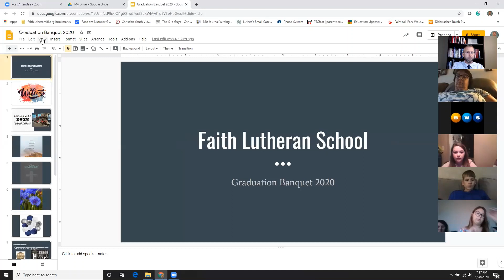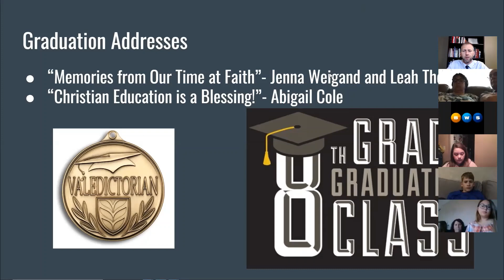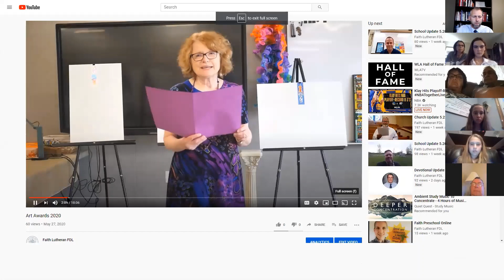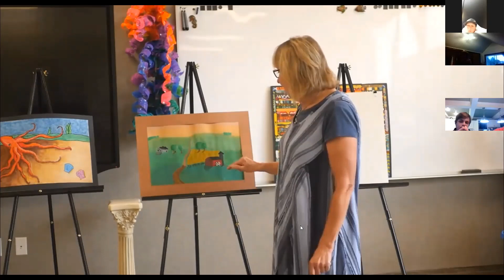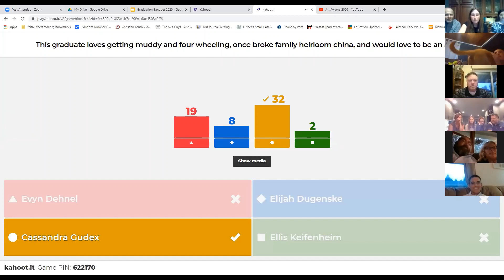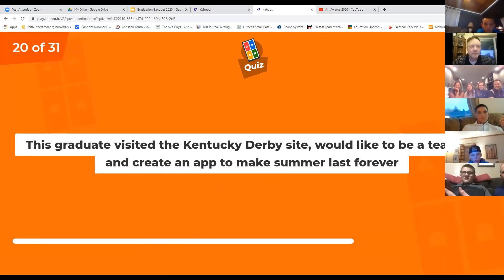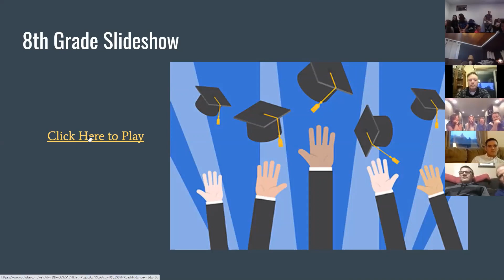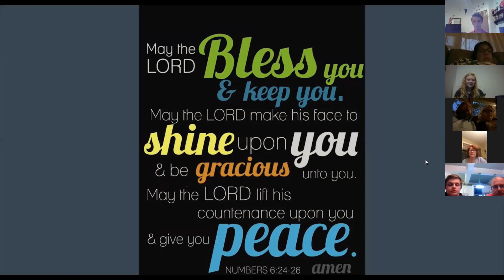8th Grade Graduation Banquet 2020